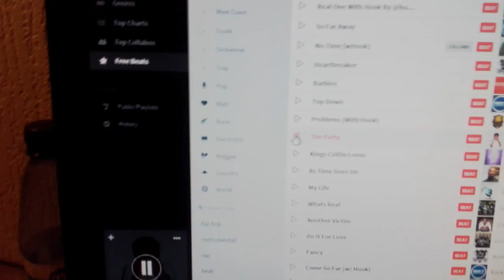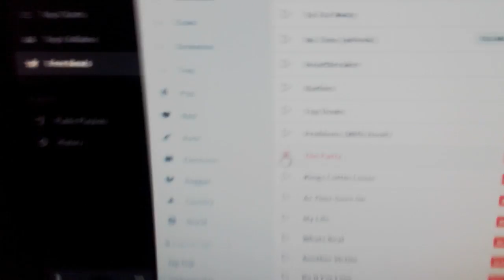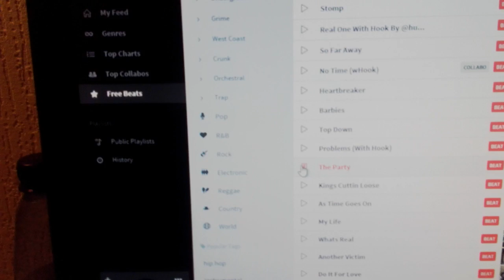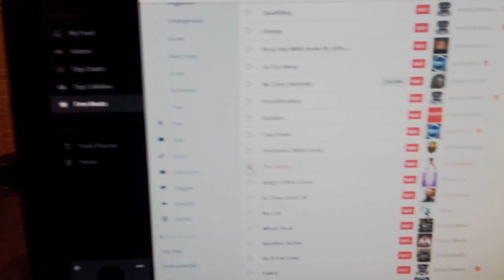Tom Staal Tom Staal en nu allemaal 2